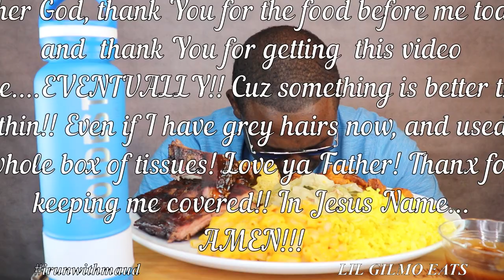SOUL FOOD MUKBANG WITH BABY BACK RIBS | EATING SHOW | 소울 푸드 묵방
I now have Tshirts, hoodies, and accessories on sale Go check them out please.